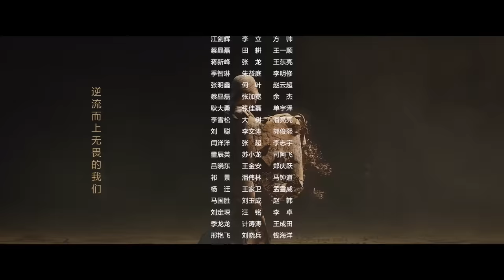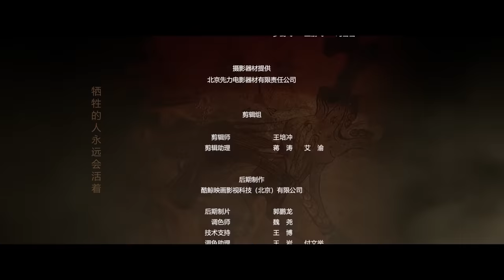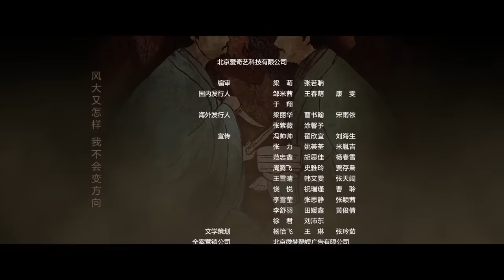【ENG SUB】风起陇西 03丨The Wind Blows From Longxi 03 陈坤白宇身陷三国谍战场！风起在即，“弈”决高下！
⏩类型：古装、谍战
⏩简介：该剧根据马伯庸的同名小说改编，讲述在天下三分、烽火四起、英雄辈出的时代，两个不被乱世聚焦的“小人物”——陈恭与荀诩，在惊心动魄的谍战中爆发出夺目光辉，于历史之外谱写出一段英雄传奇。
⏩集数：24